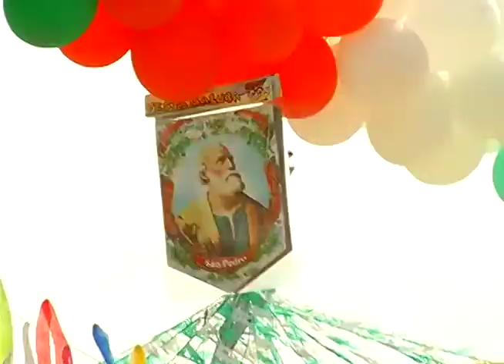Disputa pelo controle do tráfico causa pânico em moradores da zona leste da capital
02º BLOCO JORNAL 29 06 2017 - Disputa pelo controle do tráfico causa pânico em moradores da zona leste da capital